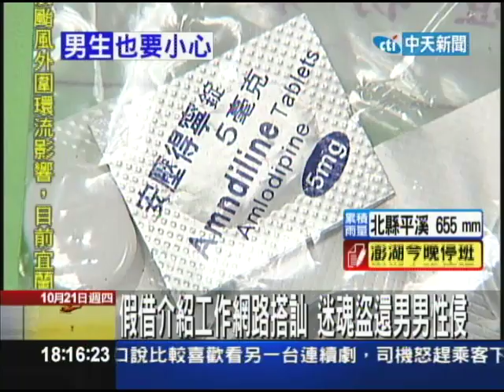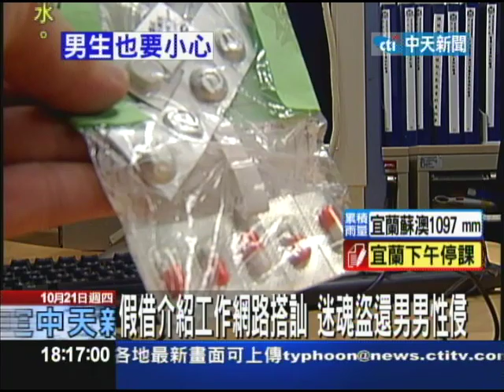10/21中天新聞-假借介紹工作網路搭訕 迷魂盜還男男性侵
台北縣淡水一名男子，用找工作三個字當暱稱上聊天室，遇到一名陳姓男子搭訕， 說要介紹工作給他，還相約在被害人家中見面再談，想不到陳姓男子對方家裡， 竟然帶著啤酒還下藥，騙這名網友喝下，趁昏迷不醒時洗劫財物，甚至還性侵對方，被警方循線逮捕。